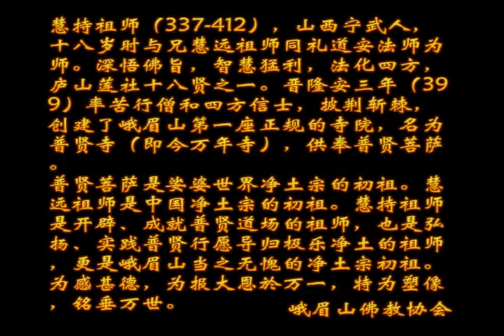廬山東林寺大安法師-參訪峨眉山萬年寺